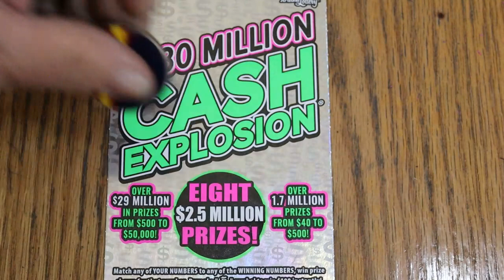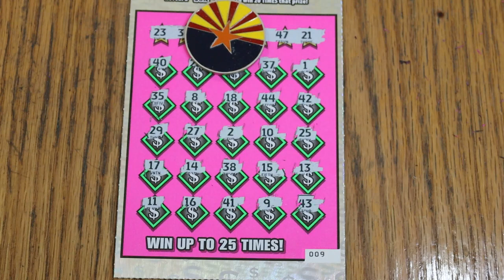💥DAY 10 $20💥CASH EXPLOSION💥